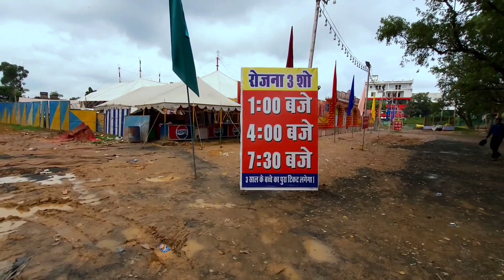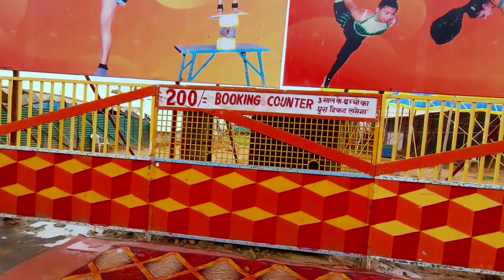santhali vlog Dumkasanthalivlogvideo santoshdavlog dumkacircusvlog //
ABOUT MY CHENEEL :-

 SANTHALI VLOG DUMKA. VLOG TOUR VLOG SATHALI TOUR VLOG.COLLEGE VLOG DAILY LIFE VLOG l.JOHAR SABHI KO MAI SANTHALI ME VLOG BANATA HU SANTHALI VLOG ME AAP SAB KA SAGUN DARAM HAI COLLEGE SOHRAY VLOG BASKI CHOK VLOG VIDEO MY NAME IS SANTOSH MURMU FROM DUMKA .I AM NEW VLOGGER FROM DUMKA MAI SANTHALI VLOG VIDEO KE LIYE KAM KARTA HU AAP SABKO JOHAR HAI MERI NAW NEW VLOG VIDEO DEKHE LIKE KARE SUBSCRIBE KARE.MAI AAP SAB KE DAILY NEW SANTHALI VOGS VIDEO BNATA HU

Your Queries-
Santhali volg video
Santhali new vlog video
New santhali vlog video
New santhali video
New santhali vlog 2023
Santhali video
Santhali video 2023
Dml
Sadhu Mardi new football match vlog
Stephen Tudu new santhali video
Stephentudunewsanthalisong
Rajusorennewsantgalisong
Neetuhembromnewsanthalivlogvideo
Santoshdanewvlogvideo
Dumkavlogvideo
Dumkanewvlogvideo
Dumkanewsanthaliupdatevideo
Santhali comedy video
Santhalicomedyvideo
Santhalinewvlogvideo
Newupcomigvlogvideo
Upcoming santhali video
Uocomingsanthalivideo
ranchi mall
ranchi krishi bhawan
rock ग्रेडन
New santhali video 2023
Santhali Viral Video 2023
santhali ghatna khobor video
Santhali treading video
Dml New Vlog Video
Vlogger Laba Hansda New Video
Santosh Da Vlog
santhali video Santhali video
santhali video 2023
santhali cartoon
santhali song
santhali video
santhali gana
santhali film
jatra mela
santhal kudi saon nahachar
santhal kudi saon rape
santosh da official
santhali video
Jony hembrom ka new santali video 2023 romeo baskey santali video 2023